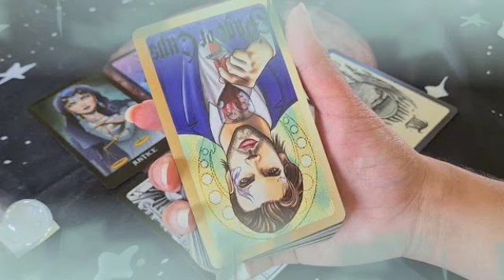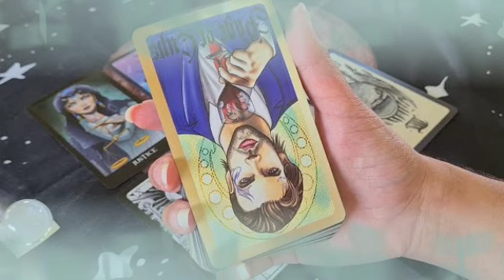برج الجدي من 3 إلى 13 يونيو 2022 // عيونه تبوح بما يريد😍لسان حالك بيقول مع سلامه و قلب داعيلك💔